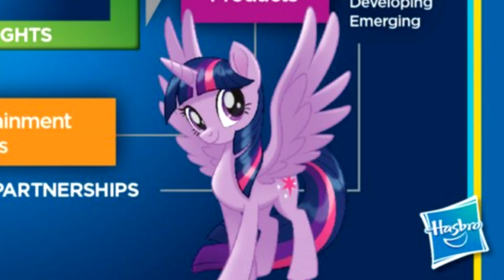[MLP-Spoiler] Personagens do filme, 8ª Temporada, lançamento mundial nos cinemas etc